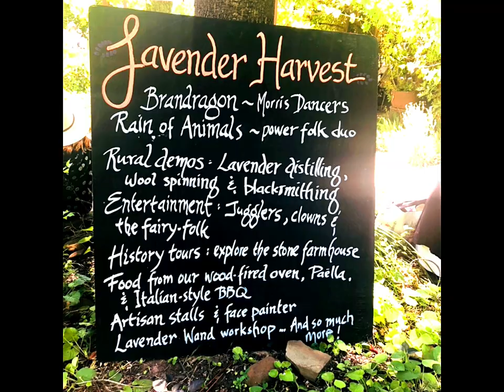Lavandula Lavender farm Jan 12th 2020 Harvest festival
Beautiful Harvest Picnic 2020
Lavandula.com.au
Photography By Ana White